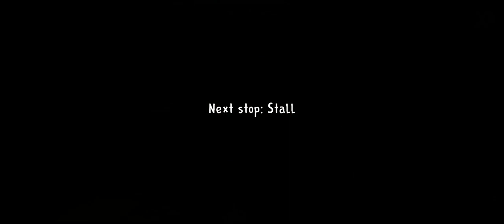ice Scream 2 Full gameplay in Speedrun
How to complete Ice Scream 2, Complete guide for ice scream 2, Fastest gameplay of ice scream 2, ice scream 2 speed run,